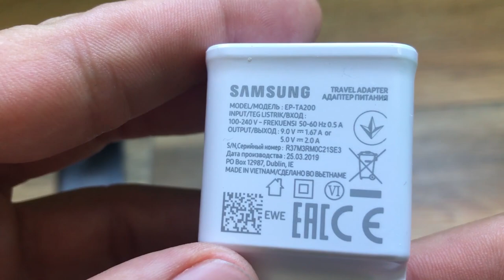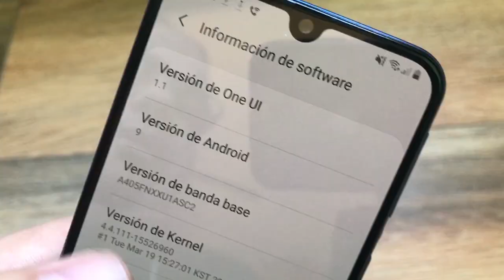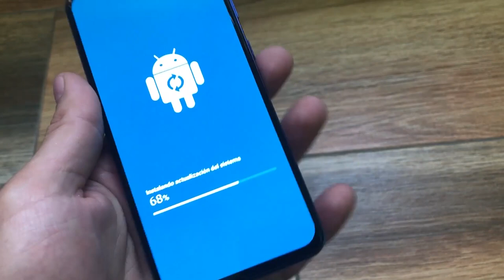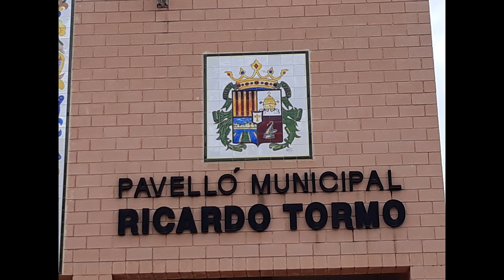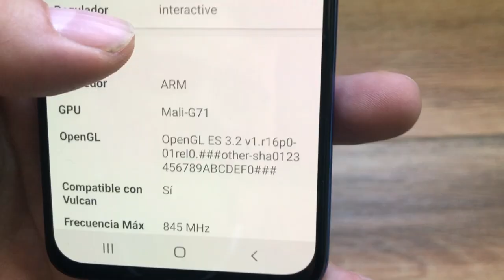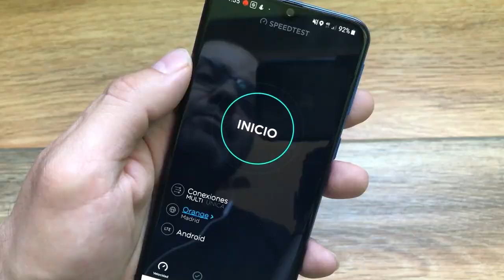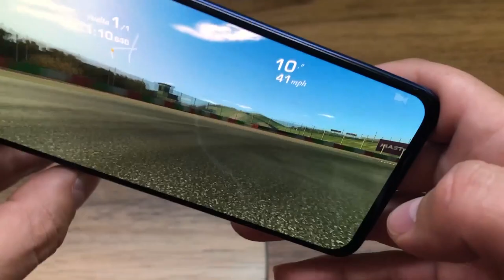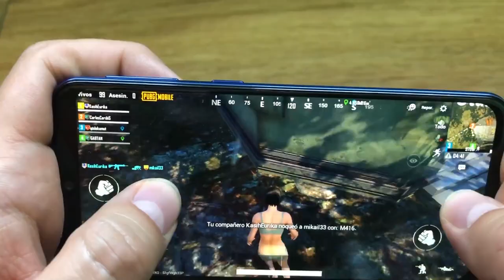SAMSUNG GALAXY A40 ⛔⛔ALGO ME DECEPCIONÓ MUCHÍSIMO⛔⛔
Taringa: geekstv